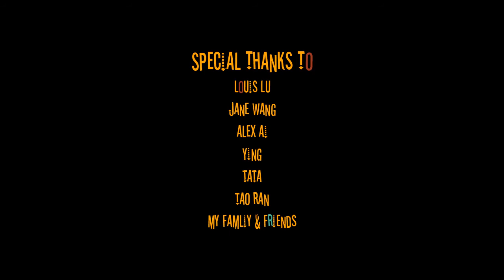Cross - Cute 3D Animated Short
ShortsNonStop Online Film Festival, Jury Prize Finalist

CROSS is about a young boy passing through traffic on a scooter. People in the city will always want to move a little faster than others, the film would like to draw attention to traffic safety and slow down the speed to enjoy life. Equal parts comedy and PSA, delivered with a Pixar-esque eye for detail.